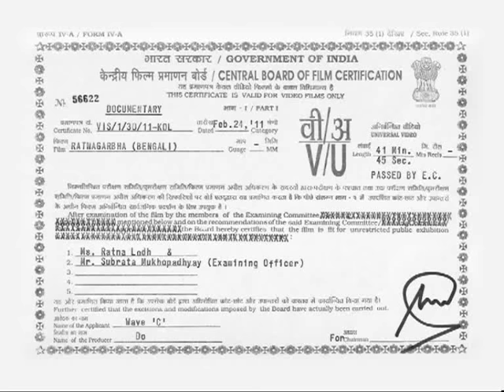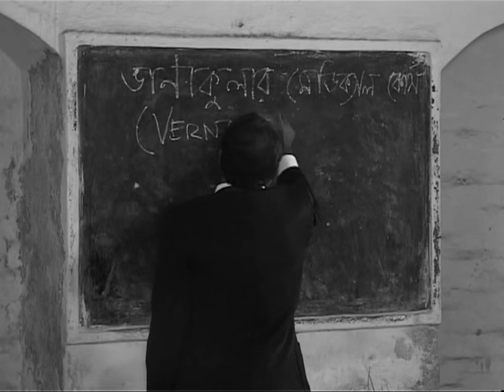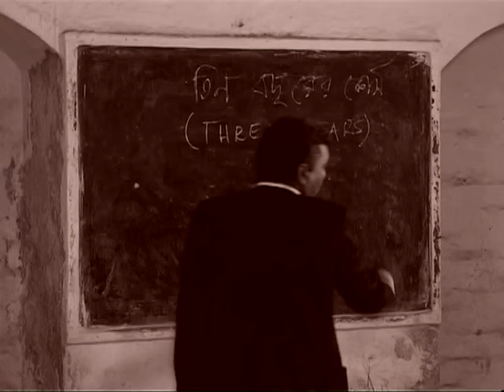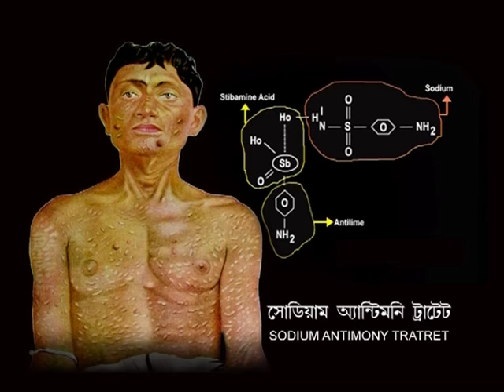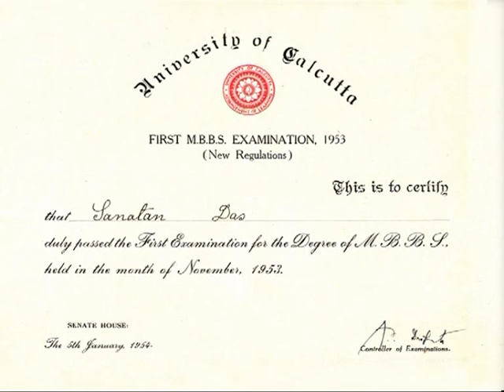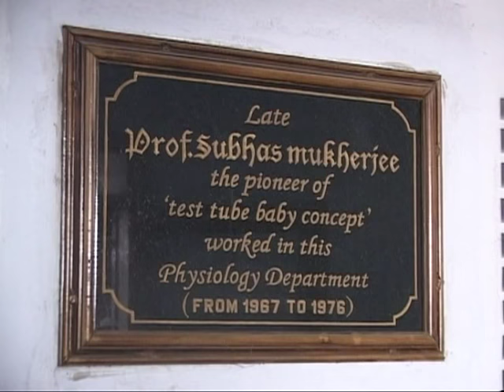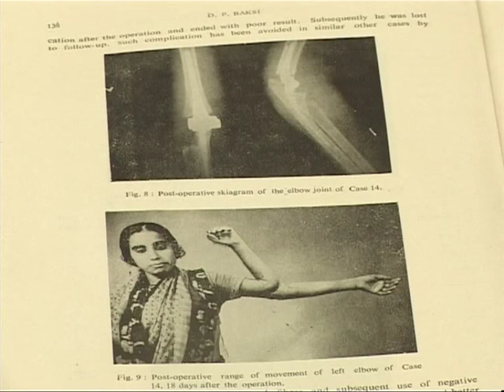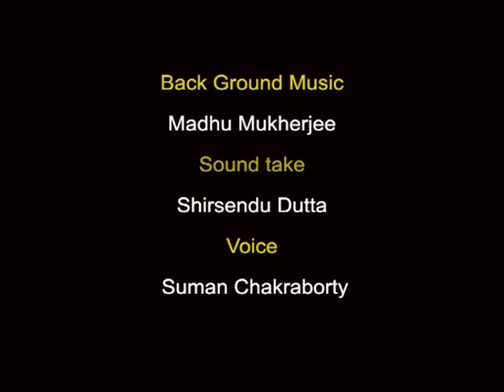RATNAGARBHA | Nilratan Sircar Medical College & Hospital | Full Movie | Documentary | English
NRS Medical College & Hospital, Documentary Film

SYNOPSIS  : The main theme of the film is on the glorious achievements of 'Nilratan Sircar Medical College & Hospital' (native medical school )on medical science. In 1864, the Calcutta Municipality planned to start a market & built a panoramic building in 'Sealdah'. Considering the urgent need for a hospital, 'Sealdah Municipal Hospital' was inaugurated instead of market in Sealdah, which has similarity to the European architecture. British Government was compelled to open a hospital in 1864 due to the different social & political pressure such as great epidemic, class struggle, Sepoy Mutiny etc. The vernacular class was transferred from the medical college to 'Sealdah Municipal Hospital' in 1873, it was named as 'Sealdah Medical School'.
It became a prime medical school in India in mother tongue. In 1874, this native medical school was named as 'Campbell Medical School'. On10th August,1950, 'Campbell Medical School' was once more renamed as 'Nilratan Sircar Medical College & Hospital'.
In spite of so many disregard, deception & disappointment from the moment of birth and it's growing up, it presented various greatest children to the medical science.
At first in 1912, Dr. Kedar Nath Das innovated "Bengal Forceps" which maintain similar size to the pelvic curve of Asian & Bengali lady & the size of the head of baby will stand forever as a monument. Next, in 1921, Dr. Upendra Nath Brahmachari discovered 'Urea Stibamine' for the treatment of 'Kalazar' which was considered as a landmark of antibiotic. In this native medical school, antibiotics was discovered before long years ago of discovery of 'Penicillin'. 'Cholera Toxin' was discovered by Dr. Shambhu Nath De in 'Nilratan Sircar Medical College & Hospital' which was a milestone in the application of science in medical treatment. Besides these, 'Separated Two Sets of Conjoined Twins' by Dr. Subir Chatterjee. 'Natural Valve Replacement' & 'Coronary Bypass' by Dr. Saibal Gupta. 'Elbow prosthesis' by Dr. D. P.Bakshi, 'Test tube baby' by Dr. Subhas Mukhopadhya etc. i.e the several contribution to the medical science from 'Nilratan Sircar Medical College & Hospital' is the main theme of my documentary film.